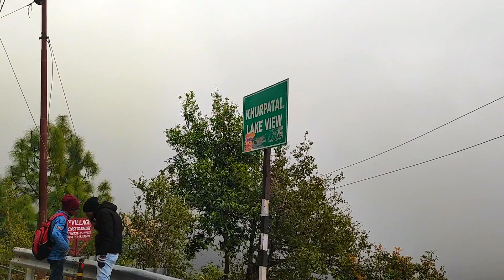Nainital Khurpa Lake View Point Timelapse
Here are some more informative videos on my channel.